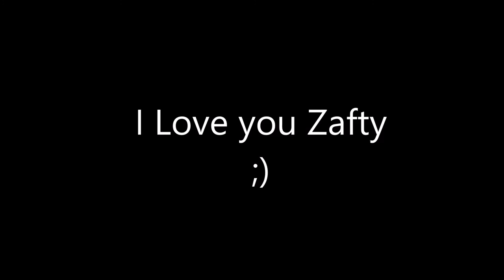Is It RB Clan???(Stream Highlights #2)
---Official Channel of Esc

I Hope You Enjoy This Video And Please Leave Support, Comments and Positive Criticism To Help Me Improve My Content.